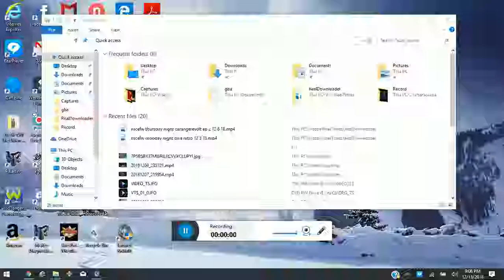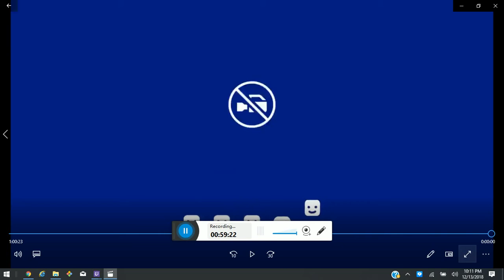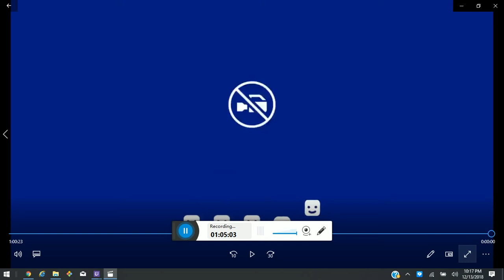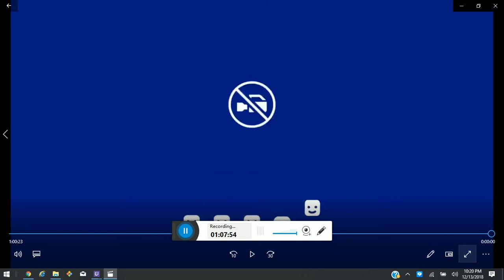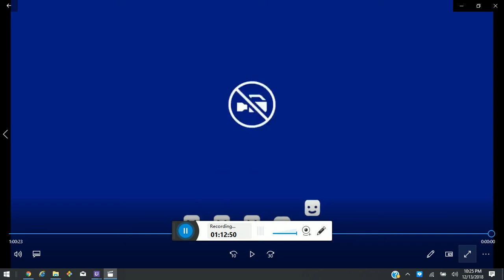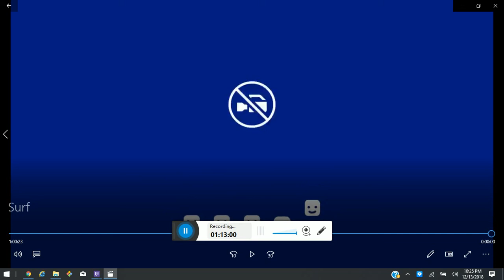mcefw thursdaynight carangerevolt ep 3 12/13/18